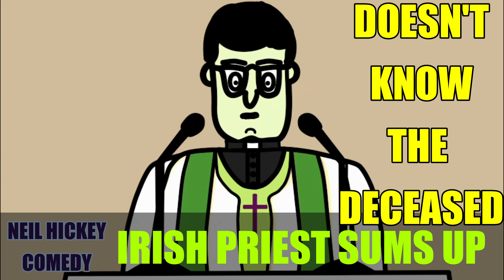IRISH PRIEST DOESN'T KNOW DECEASED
Irish priest doesn't know who deceased was yet still sums up his memory